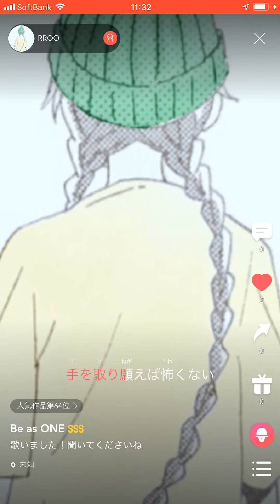【歌ってくれたよ♪】RROO『Be as One』